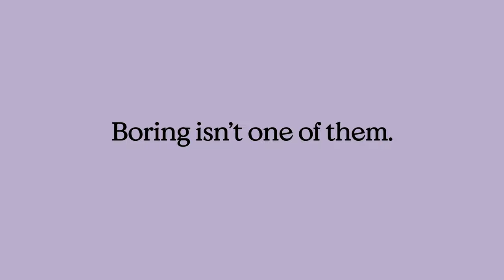Grommet - Online Advert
For everything, that’s unlike anything. Grommet is the place to shop unique and ingenious products from inventors, entrepreneurs, and small businesses. They sell lots of things, boring isn’t one of them.

We were approached by the wonderful in-house creative team at Grommet to produce an animated promo to launch their new brand identity. The aim was to develop a piece of content that would promote the platform, widen Grommet’s audience and introduce their current followers to a fresh new look. We took on the challenge to create a striking and engaging piece that would instantly catch people's attention. The video is designed for online promotion and as advertising for TV-on-demand platforms.

Production: Buff Motion
Scripting: Lark
Design & Animation: Buff Motion
Audio: James Locke-Hart